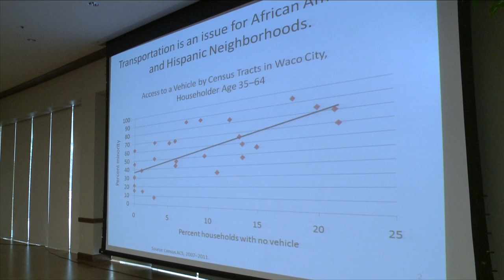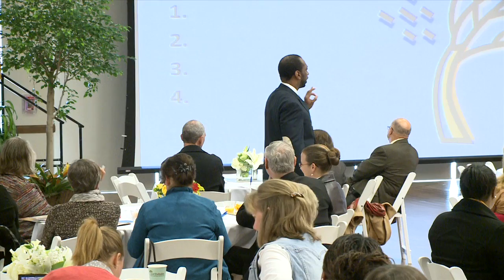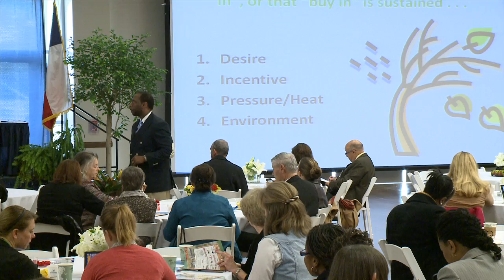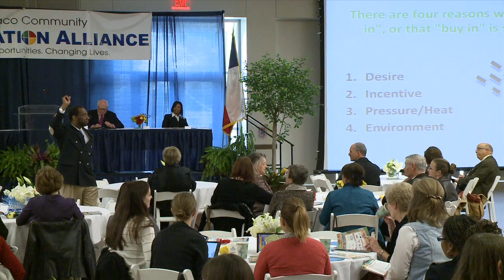Education Alliance: Keynote from Ako Kambon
Ako Kambon speaks at the morning session of the Education Alliance conference in Waco.